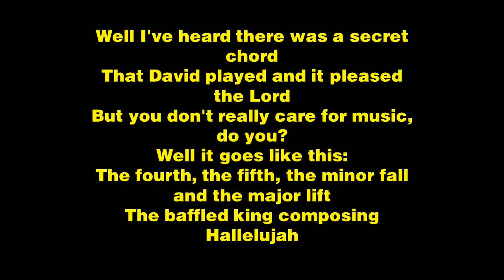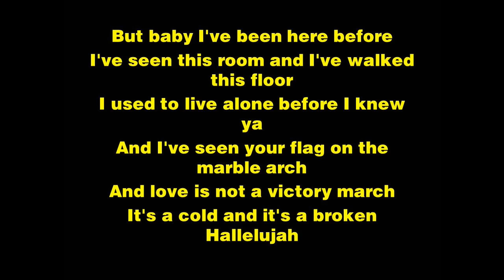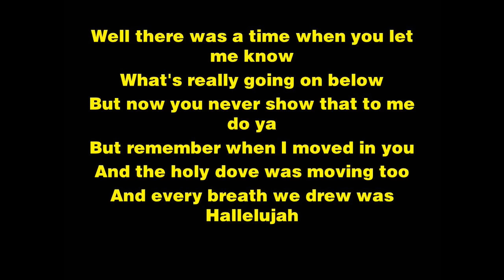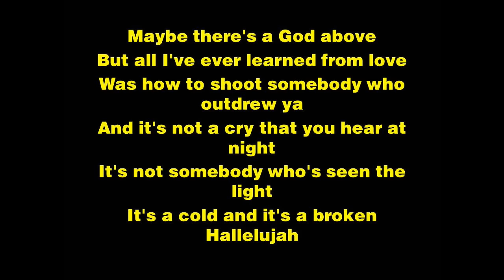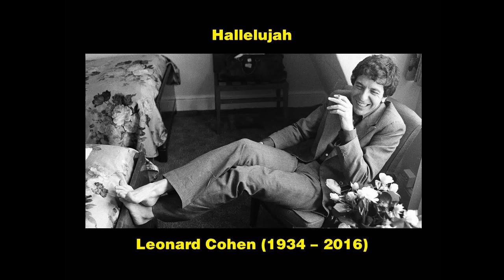Hallelujah - Cover by Paul Ramsey (12th Nov 2016)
After hearing the news about Leonard Cohen's death, I couldn't get Hallelujah out of my head. Unfortunately, I wasn't very familiar with Cohen's version. I fell in love with Jeff Buckley's cover about 16 years ago and fell back in love with it after hearing Rufus Wainwright's version a few year later. Cohen's music and lyrics have touched and inspired generations of musicians and for that I am very thankful and humbled.